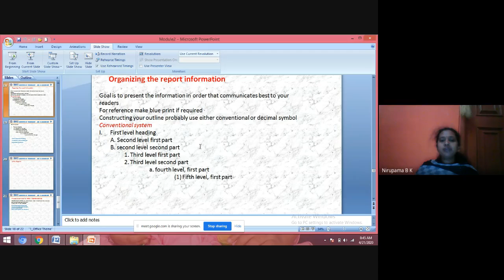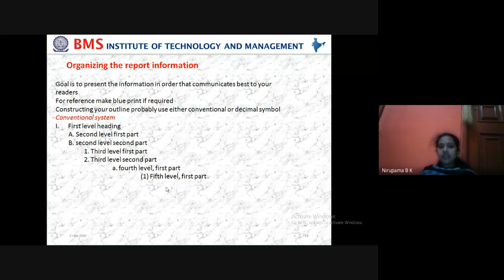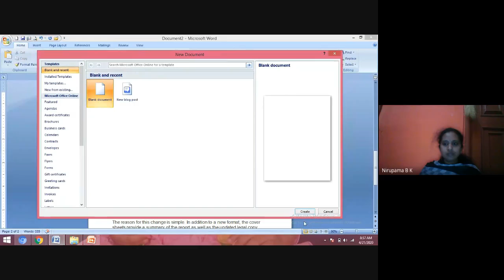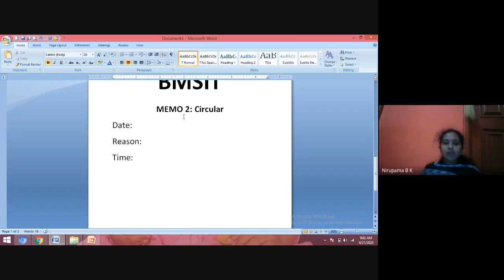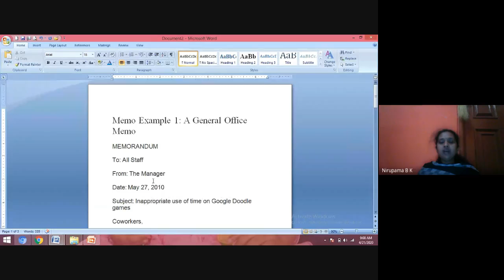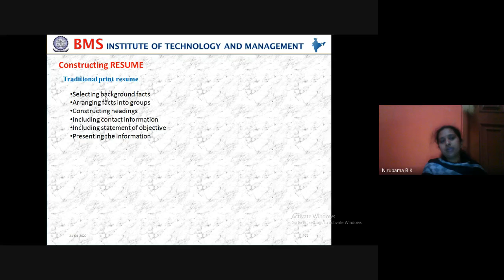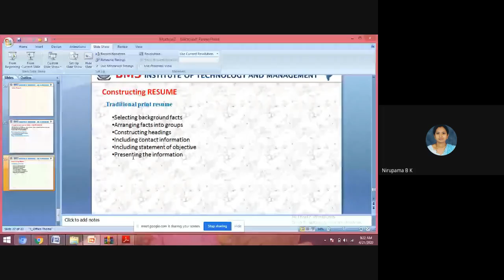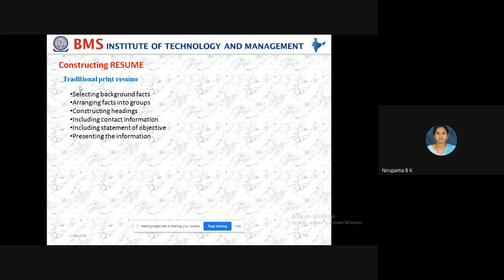PCRW M2 Session 8